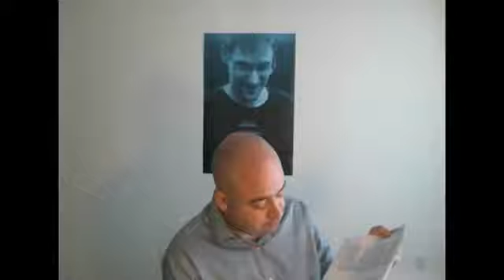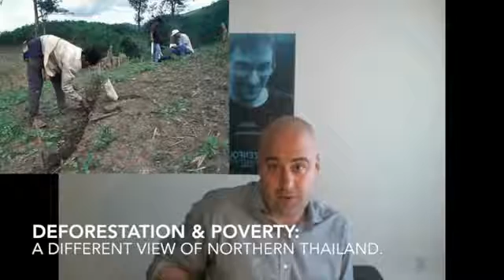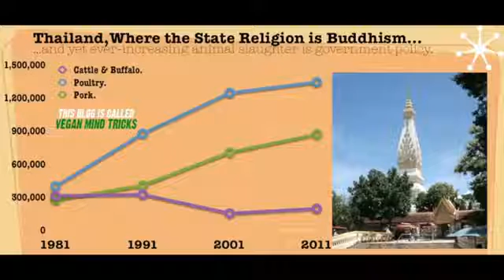The Thai Fruit Festival, Ego Trips & the Future of Veganism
What is the future of Veganism? What is the new vegan social movement emerging from Northern Thailand? What does the recent scandal have to tell us (or .

Hey my little mangos, so here I have answered the FAQ I received on my Q&A photo request on my instagram. Here I cover the basics about the RawTill4 Thai .

Jilicious Journey How To Come To The Thai Fruit Fest For Free I have been a food addict for 15 years. I have suffered obesity, food addiction, binge eating and .

HAHAHAHAH worst filming ever!!! sorry guys was too busy having fun ;) Instagram @mangomargaux Tumblr mangomargaux.tumblr.com.